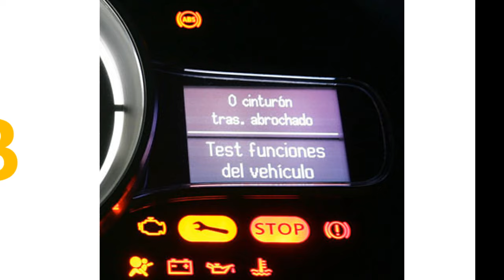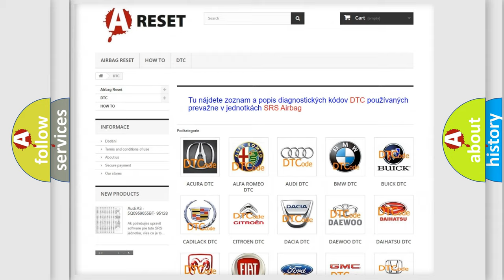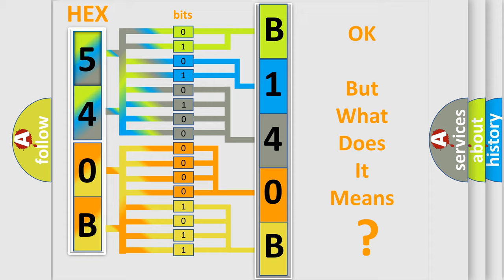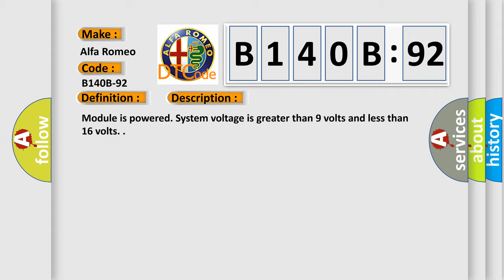DTC Alfa-Romeo B140B-92 Short Explanation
Contents:
0:21 Basic DTC analysis according to OBD2 protocol standard.
1:48 Insight into programming
2:58 A diagnostically understandable description of the Diagnostic Trouble Code
3:05 Basic error definition

Make:
Alfa Romeo
Code:
B140B-92
Definition: